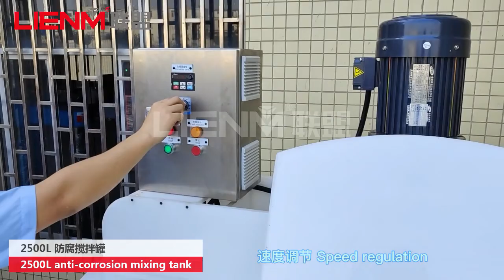Anti Corrosive Pp Plastic Polypropylene Mixing Tank For Liquid Acid Toilet Cleaner Bleach Blending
Contact:Bill Li